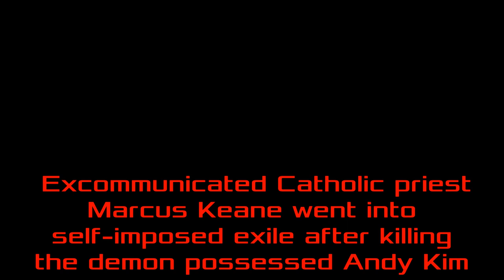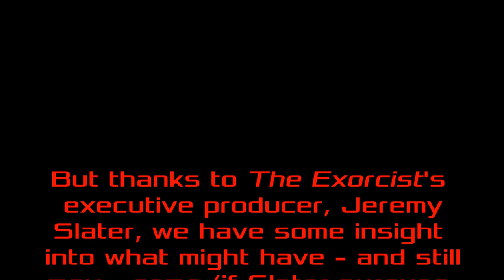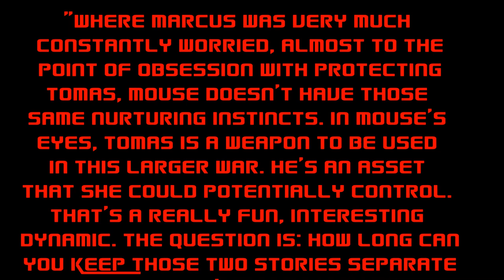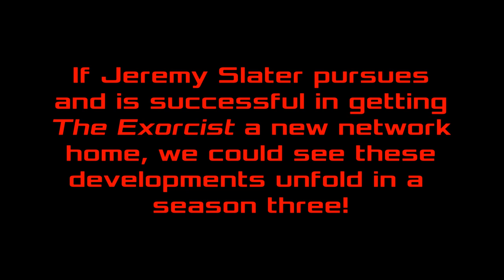The Exorcist TV Series: The Road to Year Three?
The Exorcist is officially a dead series... for now. But there may be a path to resurrection. Let's take a look at what season three would have looked like on the Fox network, and what it still could be if the show is revived.

What would a season three of The Exorcist look like? Check out Jeremy Slater's thoughts on the matter!  -